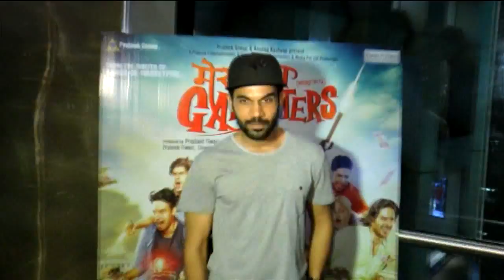A STAR STUDDED SCREENING OF MEERUTHIYA GANGSTER